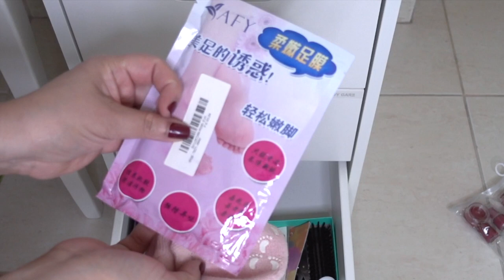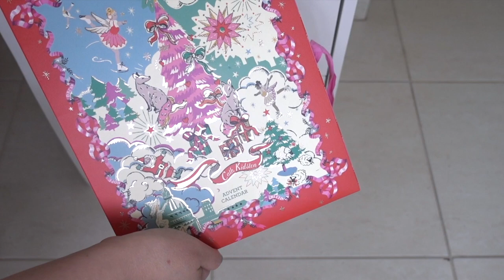Organización MASIVA de mi tocador * Fin de la serie?